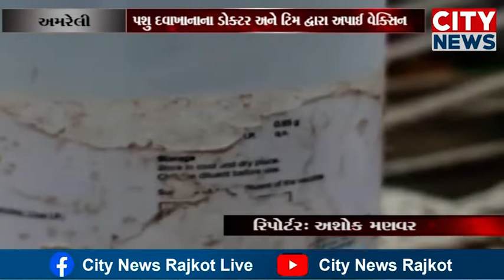લમ્પી વાયરસ બગસરાના ડેરી પીપરીયા અને નવા પીપળીયા ગામે પશુઓને વેક્સિન અપાઈ